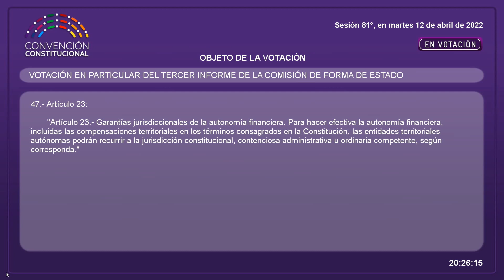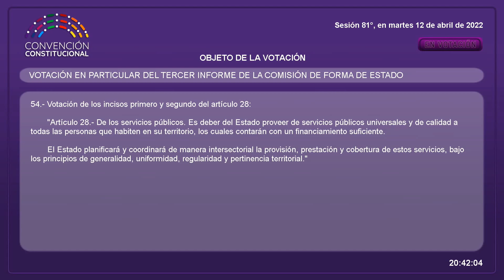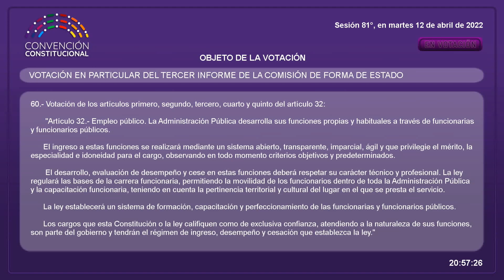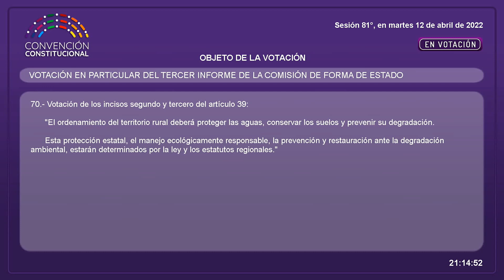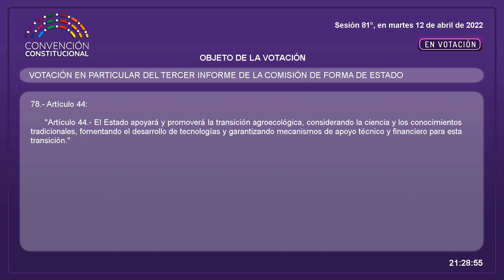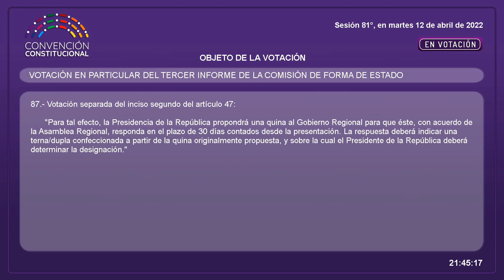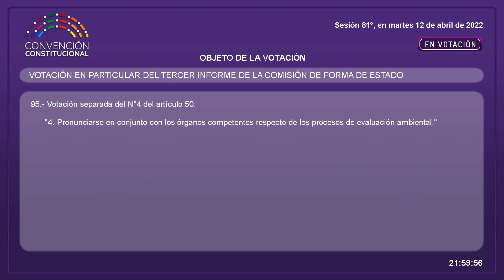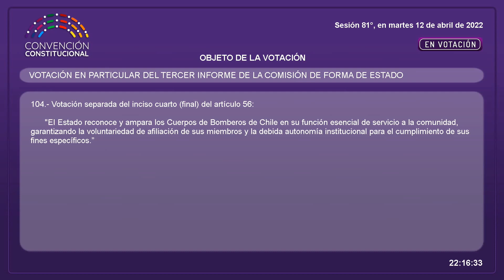Pleno Sesión N°81 - Convención Constitucional Chile - 12/04/2022 - (Parte 3).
1. Observaciones a la cuenta
2. Informe de segunda nueva propuesta de norma constitucional, de la Comisión sobre Sistemas de Conocimientos, Culturas, Ciencia, Tecnología, Artes y Patrimonios.
Para la presentación del informe, la coordinación dispondrá de 10 minutos.
En cumplimiento de lo ordenado en el artículo 94 del Reglamento General, el informe ha sido remitidos a las y los convencionales constituyentes mediante correo electrónico el pasado miércoles 6 de abril.
El debate, la votación y demás actuaciones se regirán por el Protocolo de Deliberación y Votación en el Pleno de la Convención Constitucional, aprobado por la Mesa Directiva el 11 de febrero de 2022, y sus modificaciones.
Para la discusión particular cada convencional dispondrá de hasta 2 minutos y podrá intervenir una sola vez. El debate del informe no podrá superar las 2 horas. Una vez cerrado el debate, se procederá a la votación.
Las indicaciones podrán renovarse hasta 3 días antes de la sesión, esto es, hasta las 23:59 del viernes 8 de abril.
La votación separada podrá pedirse hasta 24 horas antes del inicio de la sesión.
3. Tercer informe de la Comisión de Forma de Estado, Ordenamiento, Autonomía, Descentralización, Equidad, Justicia Territorial, Gobiernos Locales y Organización Fiscal.
La discusión general y particular se realizará en conjunto. Cada convencional dispondrá de hasta 3 minutos y podrá intervenir una sola vez. El debate del informe no podrá superar las 4 horas. Una vez cerrado el debate, se procederá a la votación general.
En la votación general no procederá la votación separada de artículos.
Para la votación particular, las indicaciones rechazadas podrán renovarse hasta las 23:59 del viernes 8 de abril.
En cumplimiento de lo ordenado en el artículo 94 del Reglamento General, el informe fue remitido a las y los convencionales constituyentes mediante correo electrónico el pasado jueves 7 de abril.

El Pleno de la Convención Constitucional está integrado por la totalidad de las y los convencionales constituyentes en ejercicio. Es presidido por su Presidenta o Presidente, o por la respectiva Vicepresidencia. Para sesionar, requiere de la asistencia, presencial o telemática, de la mitad de las y los convencionales constituyentes en ejercicio.